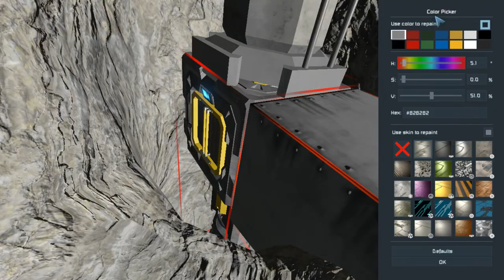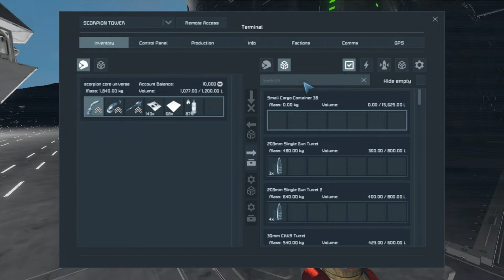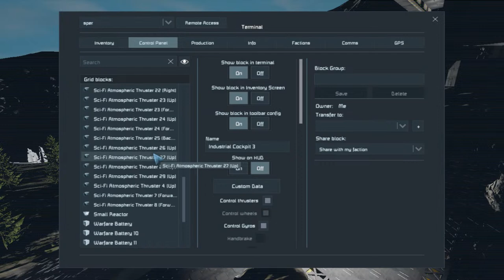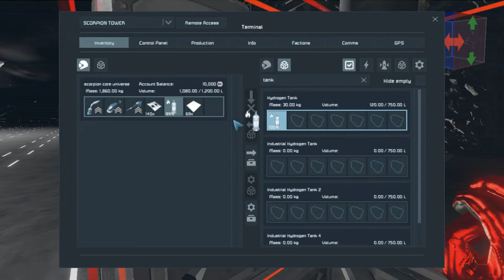scorpion core ( S.E. ) 22 GOING BIG